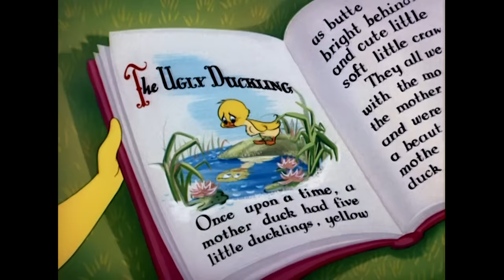Tom & Jerry | The Greatest Babysitters | Classic Cartoon Compilation | WB Kids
Tom & Jerry often find themselves taking care of others so they have become great babysitters! Well, at least Jerry...